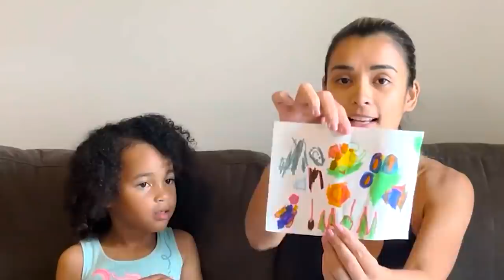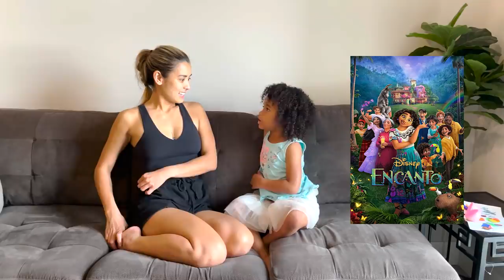INTERVIEWING MY 4 YEAR OLD | Michelle Madrigal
Happy Mother's Day! I filmed a quick Q&A with Anika, just for the occasion 😊 I'm so so proud of my little girl I could cry - and I did! Anika did as well - watch the video to find out why 😅 We hope you guys enjoy the day with your mamas ❤️